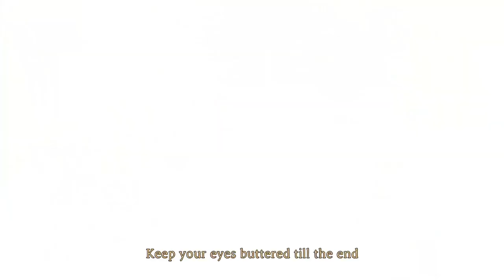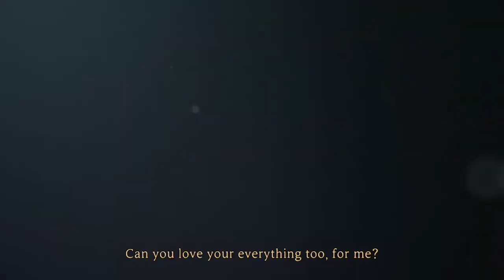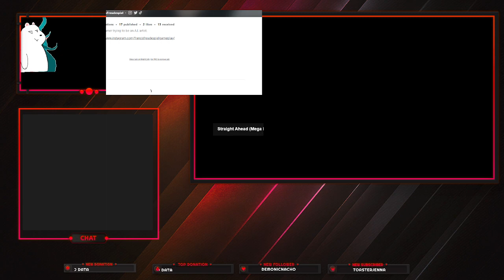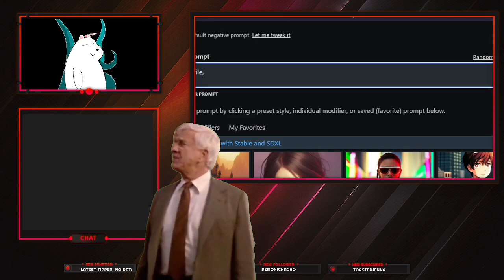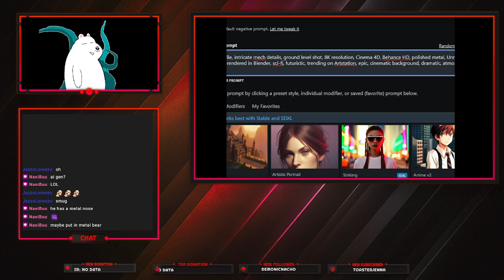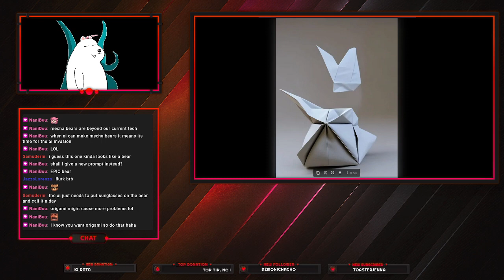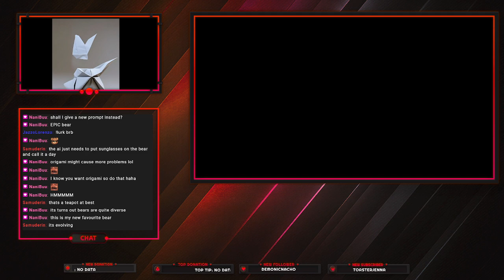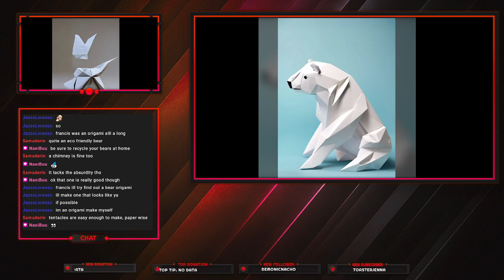Testing my new Gpu with some Library of Ruina.